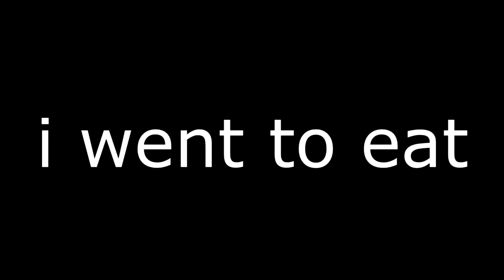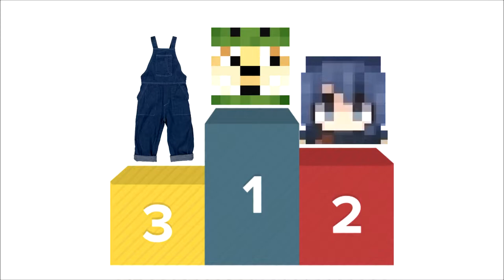WHO HAS THE BEST STOLEN MINECRAFT SKIN w/LoM, Dama and Ender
today we get distracted from mini walls and start screaming at dogs in dinosaur costumes

Bitter me on Twitch.tv!
People in this video:

The game:
minecraft.net